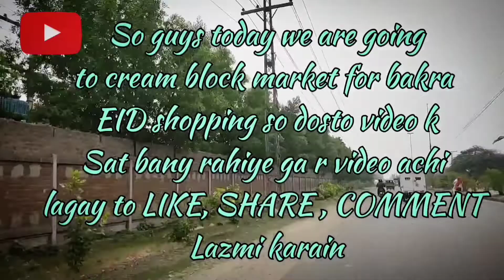| Visit To Kareem Block Market | Bakra Eid Shopping | VLOG | Groom With Sam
Do like and follow this channel

complete visit to cream block market whole sale rates of pants and shirts very amazing and interesting vlog watch till end .